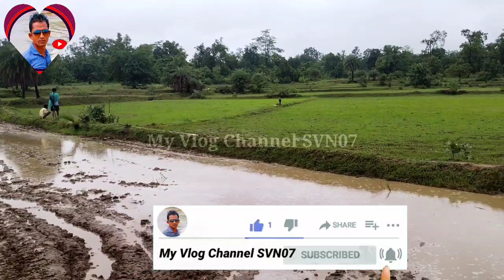अंकुरित धान की बुआई आदिवासीयों का देशी तरीका || Sondhar Vlogs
Sondhar korram83

Videos links-

Trecter se kheti kaise ki jati hai
Trecter se khet jotai
Trecter se kheti
Trecter se khet ki jotai
kheti Trecter wala
kheti Trecter wala video
kheti Trecter kheti
Sondhar Vlogs

Video is educational purpose korram83only copyright disclaimer under section 107 of the copyright act 1976 allowance is made for fair use for purposes such us criticism comment news reporting teaching scholarship and research fair use is a use permitted by copyright statute that might otherwise be infringing non-profit educational or personal use tips the balance in favor of fair use